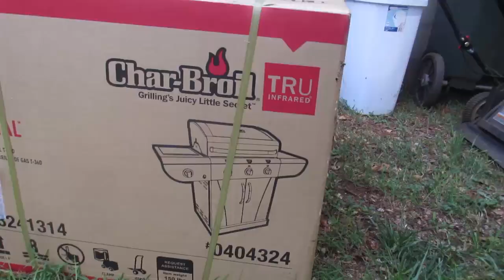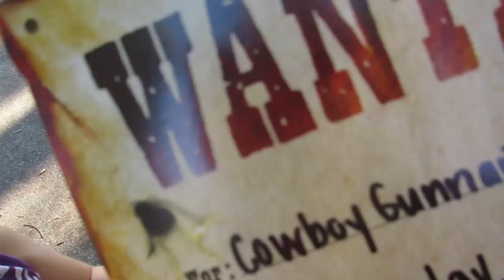NEW DECK YET? │5•30•15 DAILY VLOG